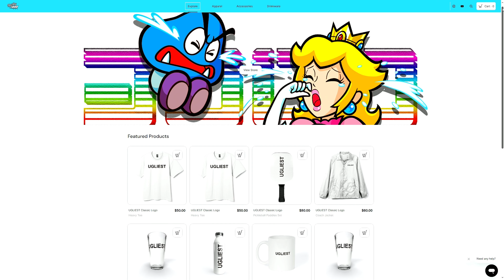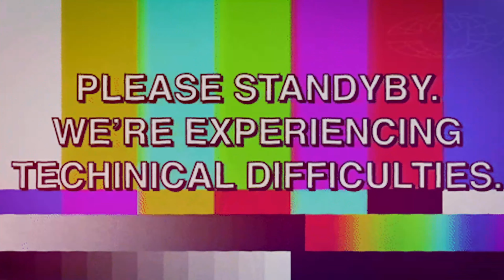The New FJX Horus "Conversion Kit" is Seriously Unfair...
Best FJX Horus Class Setup Warzone / Best FJX Horus Loadout (Warzone Meta SMG Loadout) The New JAK Scimitar Is Amazing in Warzone and Multiplayer we ended up clutching up in today's gameplay! (FJX Horus JAK Scimitar Loadout) 🔥😤🌴 Unleash the Power of Warzone's Current Meta SMG the JAK SCIMITAR KIT FJX Horus Conversion Kit!

Call of Duty WARZONE Best Clips and Moments!